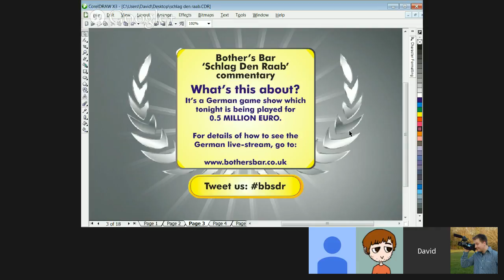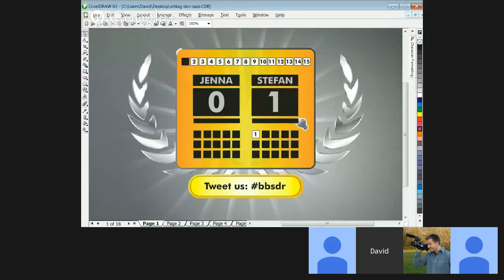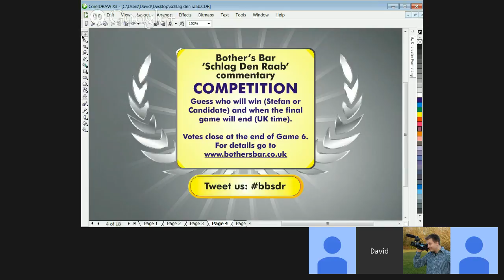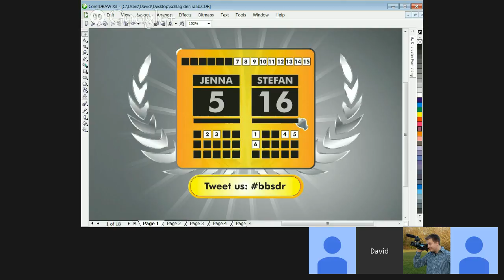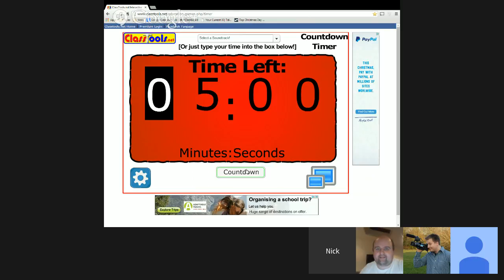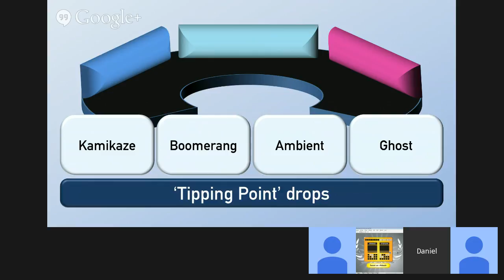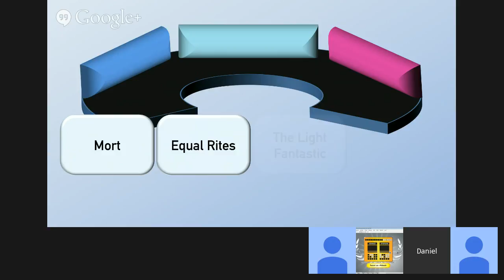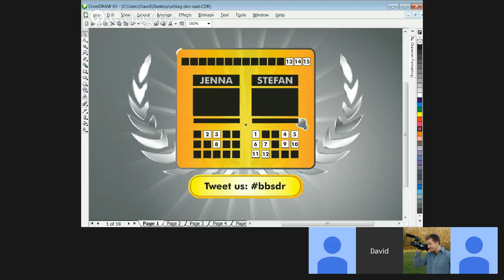Schalg den Raab commentary - 20th December 2014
See bothersbar.co.uk for details